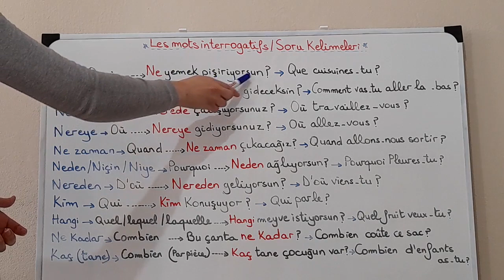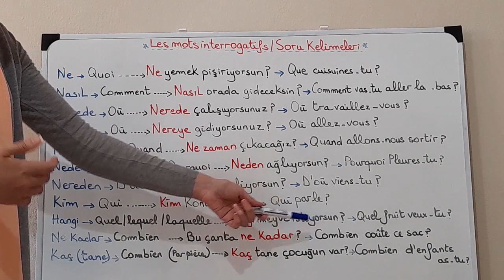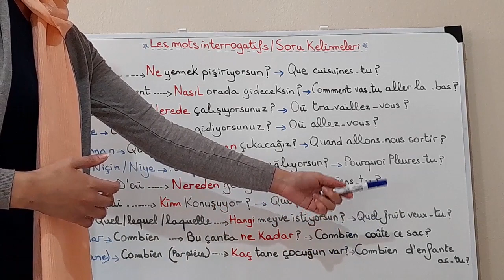Leçon N23: Les mots interrogatifs dans la langue turc(quoi, comment,qui...) ***Apprendre le turc ***